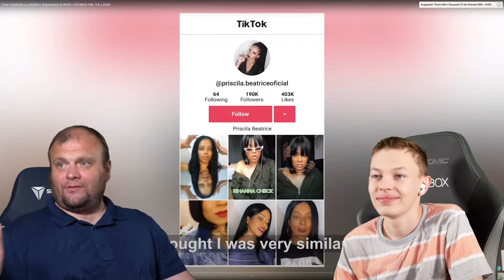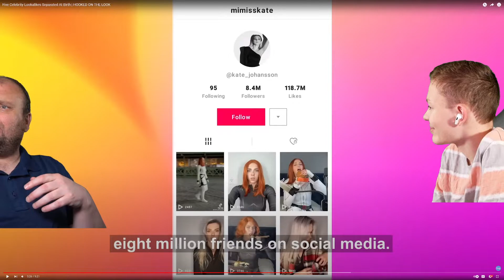Five Celebrity Lookalikes Separated At Birth | HOOKED ON THE LOOK (feat. Slongi and Stew)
Looking for the best reaction videos ever?  Slongi and Stew reaction videos are the right choice for you.
Looking for the best TLC reaction videos?  Slongi and Stew TLC reaction videos are the right choice for you.
Looking for the best Truly reaction videos?  Slongi and Stew Truly reaction videos are the right choice for you.
Looking for the best funniest reaction videos?  Slongi and Stew funniest reaction videos are the right choice for you.
Looking for the best cringe reaction videos?  Slongi and Stew cringe reaction videos are the right choice for you.
Looking for the best hooked on the look reaction videos?  Slongi and Stew hooked on the look reaction videos are the right choice for you.
Looking for the best bling life reaction videos?  Slongi and Stew Bling Life reaction videos are the right choice for you.
Looking for the best TikTok reaction videos?  Slongi and Stew Tik Tok reaction videos are the right choice for you.
Looking for the best Youtube Shorts reaction videos?  Slongi and Stew Youtube Shorts reaction videos are the right choice for you.
Looking for the best Youtube reaction videos?  Slongi and Stew Youtube reaction videos are the right choice for you.
Looking for the best YT Shorts reaction videos?  Slongi and Stew YT shortse reaction videos are the right choice for you.
Looking for the best YT reaction videos?  Slongi and Stew YT videos are the right choice for you.
Looking for the best no cap reaction videos? Slongi and Stew no cap reaction videos are the right choice for you.
Looking for the best react videos ever?  Slongi and Stew react videos are the right choice for you.
Looking for the best TLC react videos?  Slongi and Stew TLC react videos are the right choice for you.
Looking for the best Truly react videos?  Slongi and Stew Truly react videos are the right choice for you.
Looking for the best funniest react videos?  Slongi and Stew funniest react videos are the right choice for you.
Looking for the best cringe react videos?  Slongi and Stew cringe react videos are the right choice for you.
Looking for the best hooked on the look react videos?  Slongi and Stew hooked on the look react videos are the right choice for you.
Looking for the best bling life react videos?  Slongi and Stew Bling Life react videos are the right choice for you.